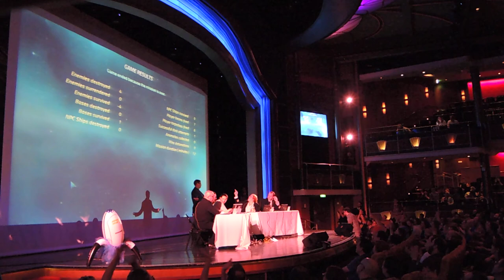Lifeboat 27 (Royal Caribbean crew) — Celebrity Artemis on JoCo Cruise 2015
Paul Sabourin announces that the next night, Ted Leo will be reading from the Silmarillion in Cloud 9 (one of the smaller venues on the ship.) I didn't go to that event, so I don't know if anyone filmed it. The Q&A will happen the next morning (It's But right now is the second Celebrity Artemis crew of the evening: Lifeboat 27, made up of Royal Caribbean staff whose names I don't know how to spell.

Engineering: Beverage Manager
Helm: Financial Controller
Weapons: Guest Services Manager and all-around badass
Science: Revenue Manager
Communications: Human Resources Manager (he is given the tutu that Scarface wore in that position in the previous crew.)
Captain: Cruise Director

They have no clue what the fuck they're doing, but they're going to blow some shit up.